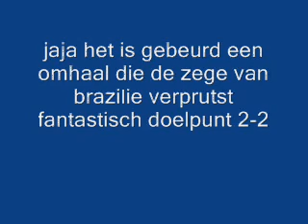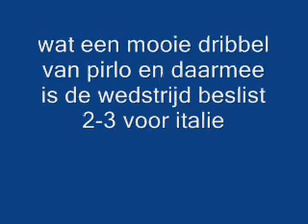brazil-italy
this are the goals dit zijn de goals